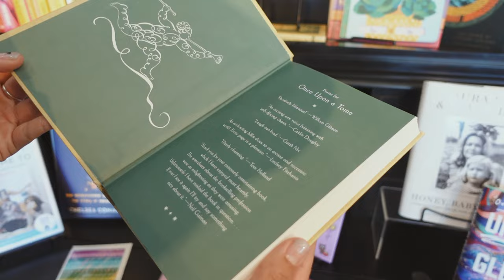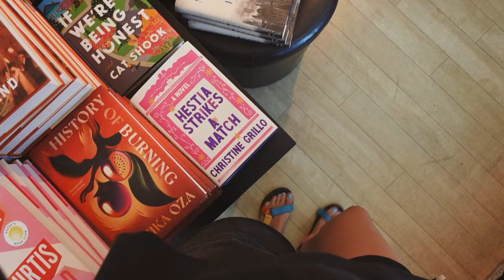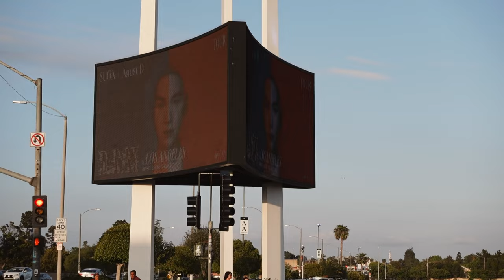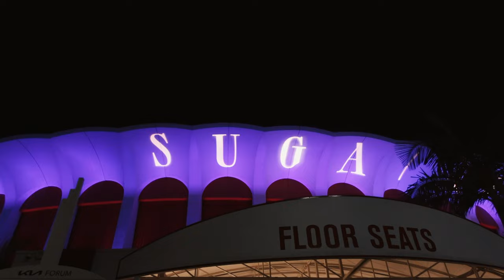SUGA | Agust D Concert Vlog ARMY-log 아미로그 💜 Summer Diaries 01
Agust D Concert Vlog ~ I went to LA to see Yoongi and it was 🔥🔥🔥

This is the start of my new series, SUMMER DIARIES. My favorite time of year is finally here, and I'm excited to share my days with you. Thank you for sticking with me despite the sporadic uploads! 😭💜

Let me know if you're excited for summer in the comments!